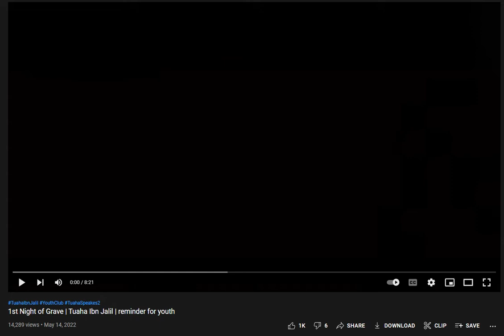Fairy Tales of mummy daddy molvi Tuaha (Albakistani Name)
MDM Mummy Daddy Molv's :D